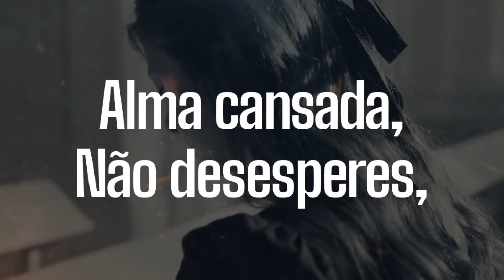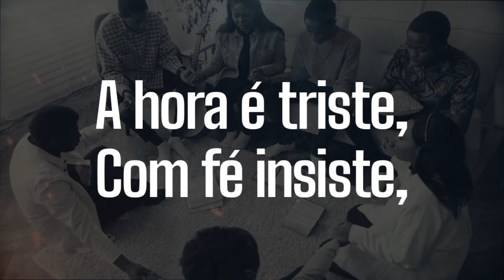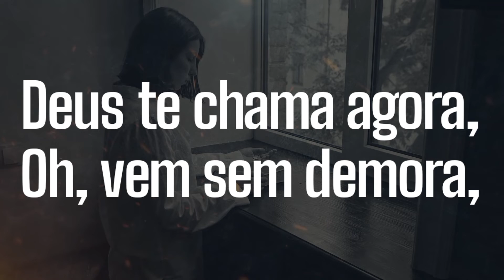Jair Pires | Alma Cansada | Com Letra